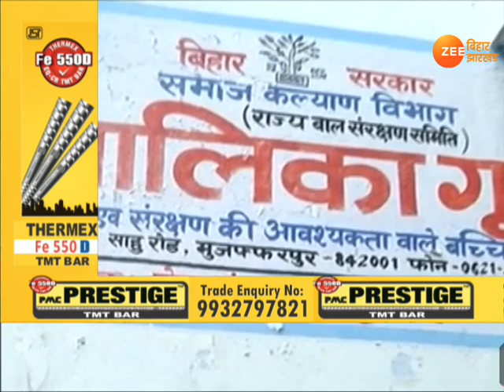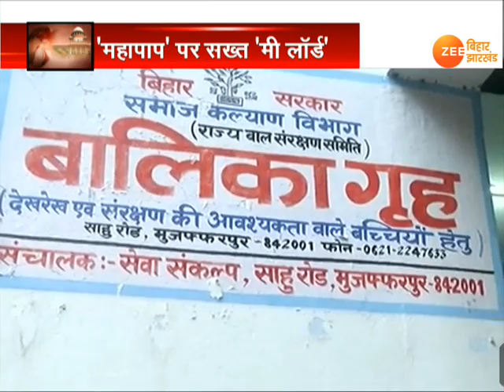ख़बर बिहार : देखिये आज की सबसे बड़ी ख़बरें, नवंबर 27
कानून पर 'कोल्ड' वॉर!
कुशवाहा का 'क्लाइमेक्स'
'महापाप' पर सख्त 'मी लॉर्ड'
'प्याले' के 'पैरोकार'
कोठी पर किचकिच!
छात्रों का 'क्षत्रप'